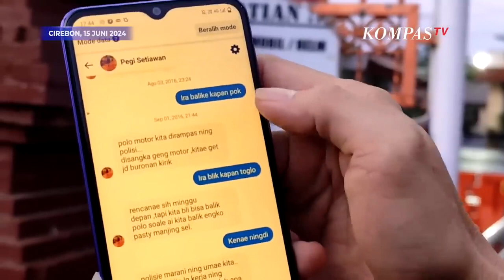Isi Chat Pegi dengan Temannya di Tahun 2016, Sebut Pegi ada di Bandung